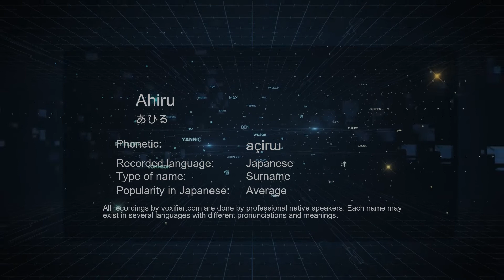How to Pronounce Ahiru (あひる) in Japanese - Voxifier.com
This is the Japanese pronunciation, gender, and phonetics recording of the name Ahiru (あひる). The same name may exist in other languages with different pronunciations. Check the meaning of name along with other possible pronunciations or similar names for free Voxifier uses the help of expert linguists to simplify pronunciations by replacing some special sounds with sounds more commonly available across all languages.